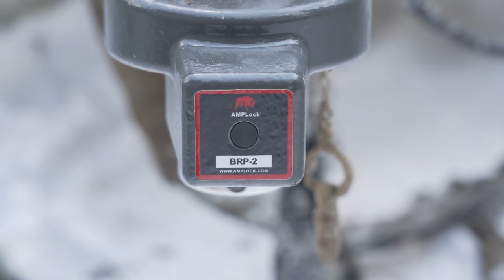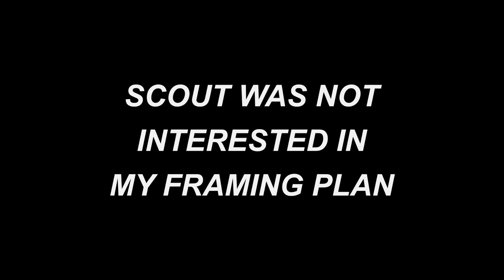ALONE with my DOG - WINTER CAMPING in a DIY Travel Trailer with a WOOD STOVE by a RIVER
Join my dog Scout and I for a winter camping adventure in a beautiful riverside campsite.
My telescopic ladder
To see what I’m up to during the rest of the week, please follow me on: